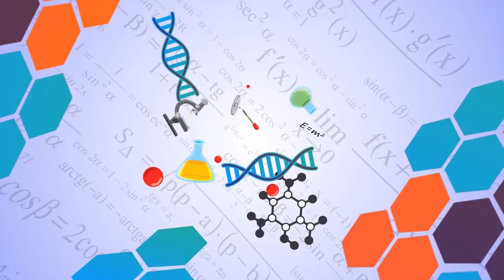Aqui Há Ciência - Digitinta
Queres realizar a experiência da Digitinta em casa?

Só precisas de:
- Farinha
- Detergente da loiça
- Corante alimentar
- Taça grande
- Folhas de papel
- Tesoura

🎞️ mais vídeos: @Science4youToys